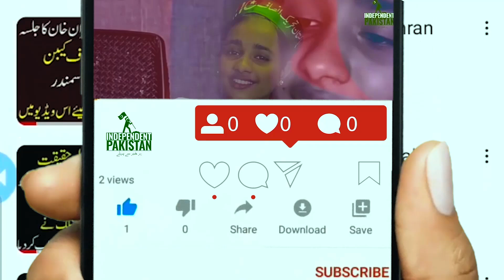Punjab University Teacher Protest| Punjab University Leadership Faliure |Independent Pakistan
Punjab University Teacher Protest| Punjab University Leadership Faliure
Welcome to Independent Pakistan, your go-to destination for infotainment, the latest news, and engaging road shows! Our channel is dedicated to delivering a dynamic blend of informative content and entertainment. Stay updated with breaking news, enjoy in-depth analyses, and join us on the road as we explore exciting events, unique destinations, and captivating stories. Whether you're here for the headlines or the journey, Independent Pakistan offers something for everyone.